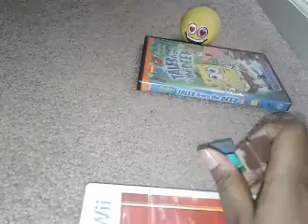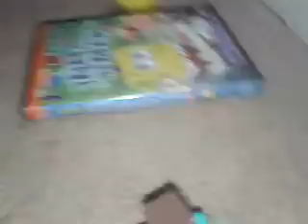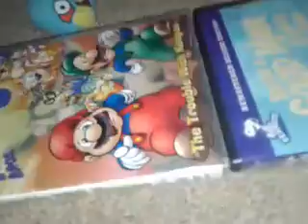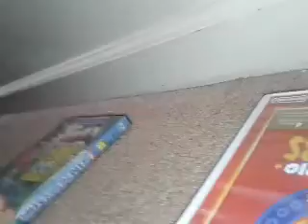Adventures of Larry and Creepy - School Plush - Episode 2: Too Many Work